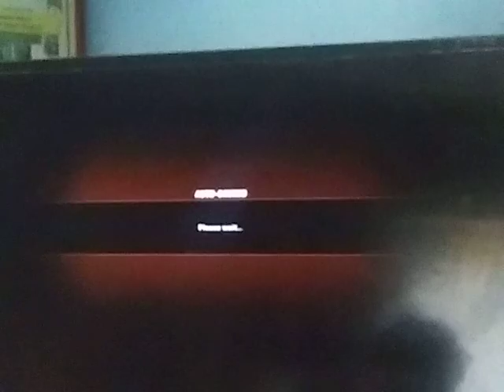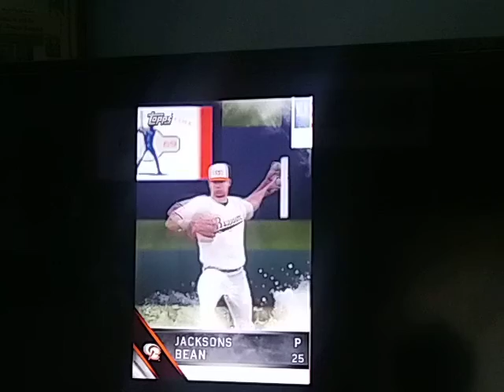Mlb The Show 16 Ps3 October/19/2020